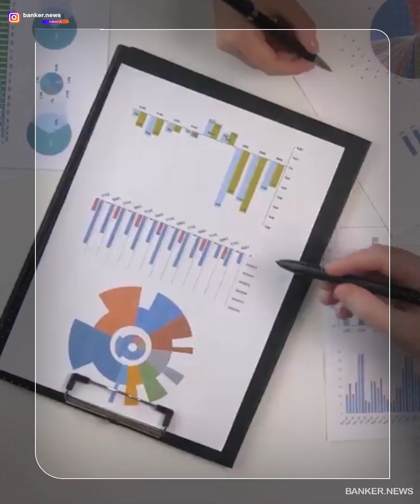تخصيص 596 مليار جنية للدعم..خطة دعم محدودي الدخل في الخطة الاقتصادية الجديدة 2024 2025